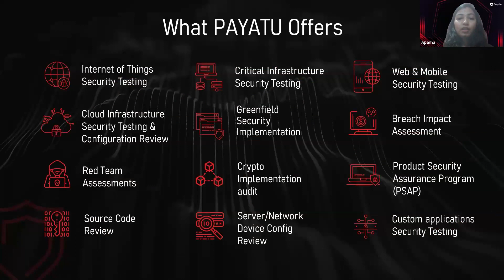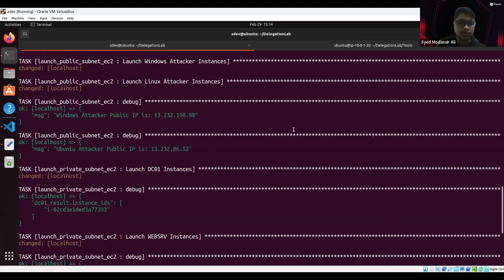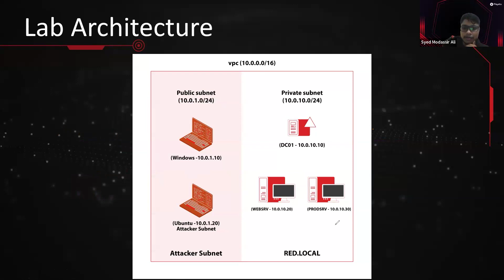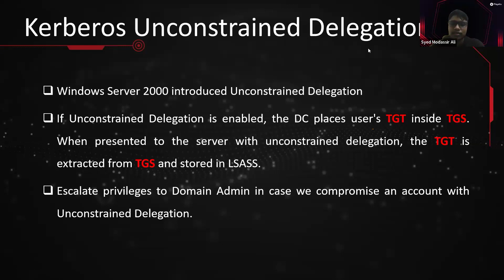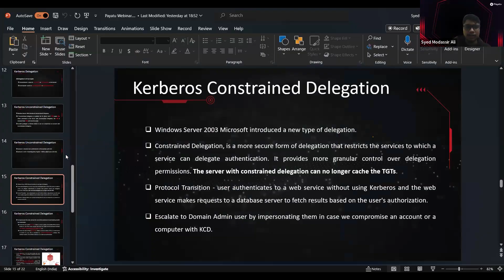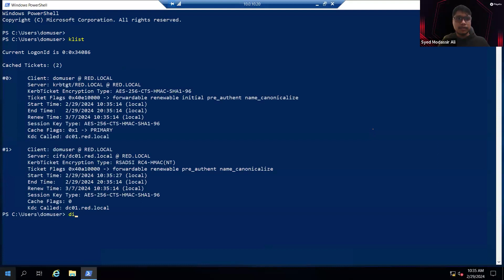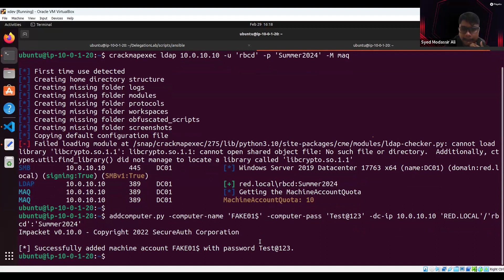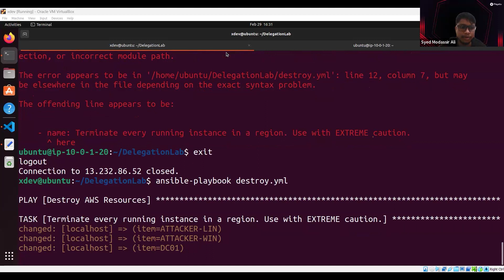Active Directory Delegation Attacks - FULL WEBINAR | Payatu Webinar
ℹ Webinar Summary:
Explore the essentials of Active Directory Delegation Attacks. Dive into the intricacies of exploiting Kerberos delegation within Active Directory and delve into the consequential impacts of delegation. Acquire hands-on knowledge and experience a live demonstration highlighting the inherent risks associated with delegation in Active Directory.

Webinar Outline:
- Setup the Lab Environment (4 machine lab)
- Unconstrained Delegation
- Constrained Delegation
- Resource Based Constrained Delegation

Webinar Outcome: By the end of the session, participants will have a solid grasp of
🎯 Active Directory Delegation Attacks, including practical insights into exploiting
🎯Kerberos delegation.
🎯Armed with this knowledge, attendees will be better equipped to strengthen their security measures and safeguard their Active Directory environments effectively.

Who will benefit from this webinar:
This webinar is tailored for IT professionals, cybersecurity practitioners, system administrators, and anyone involved in securing Active Directory environments.
Individuals seeking a deeper understanding of Active Directory Delegation Attacks, including the manipulation of Kerberos delegation, will benefit significantly from this session.

👨‍💼 Our Speaker:
Syed Modassir Ali (gr33nm0nk2802):
Cybersecurity expert in CTFs, Web/API Pentesting, Network & Wireless Security, and Exploit Development. Certified in CRTO, OSCP, CRTP, eCPPTv2 & CEH (Practical), he demonstrates expertise at Defcon & Null. His active involvement in cybersecurity competitions like Offsec Labourday CTF, TCS Hackquest Season 7, Winja CTF at Nullcon 2022, Kolkata Police Hackathon and 4 editions of Ground Zero CTFs highlights his dedication to field progress and community growth.